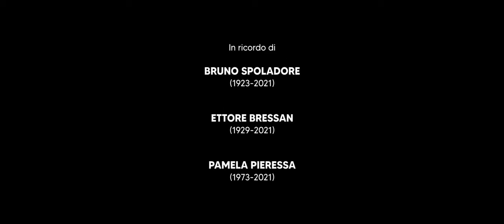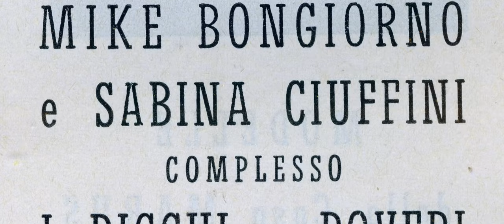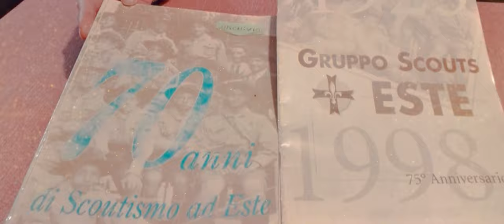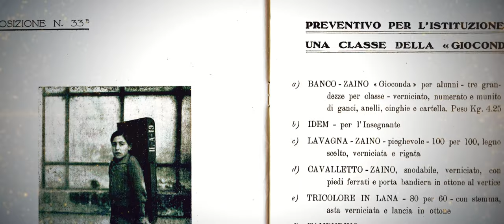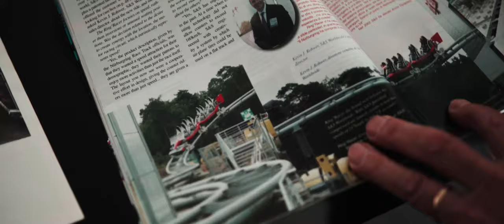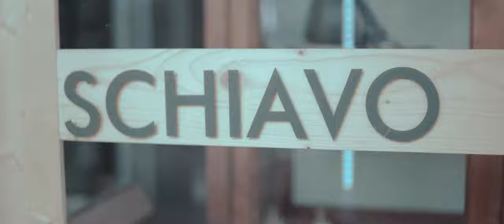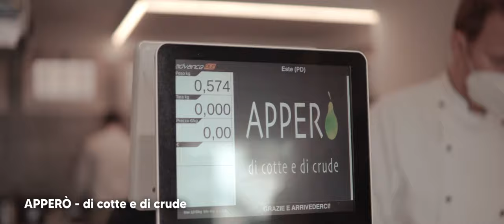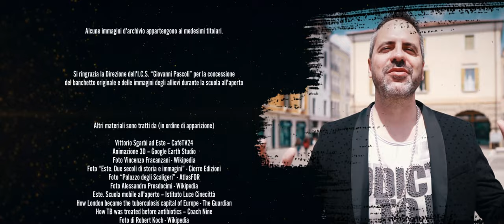Persone e Personaggi: Este dal 1800 al 2021 | Documentario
Il documentario è sempre un viaggio nel tempo e nello spazio. Lo spazio qui è quello della nostra città. E il tempo è quello della nostra storia. I documenti sono sempre importanti, in quanto sono una testimonianza che resta per il futuro.

Questo racconto si svolge attraverso le voci e i volti di persone e personaggi della nostra città. Si tratta di notizie, curiosità, sorprese, realizzate in presa diretta. È un grande saluto alla nostra città, un riconoscimento a tutte quelle persone, istituzioni, associazioni, aziende che hanno dato e continuano a dare valore alla città, in campo culturale e produttivo.

Si è dato voce a donne e uomini che con passione, coinvolgimento, continuano a impegnarsi, anche nel volontariato, stimolando partecipazioni future, nuove occasioni che devono arrivare.

💡 Segui JAMES D. DAWSON 💡